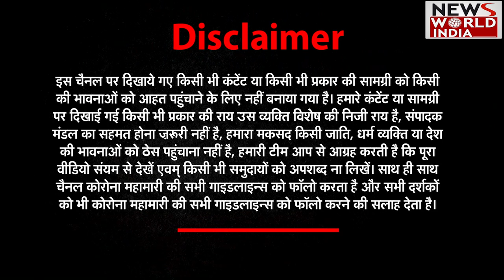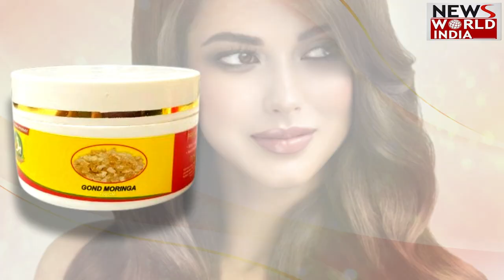उन्नत भारत मिशन से हो रहा है गांवों का विकास- प्रो. विरेंद्र कुमार विजय | Rubaru